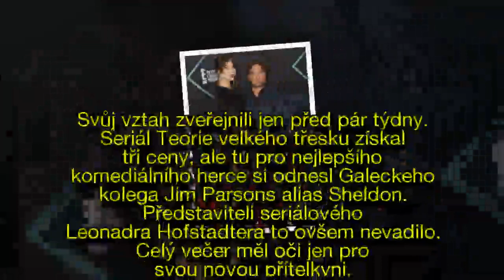Hvězda Teorie velkého třesku se pochlubila přítelkyní mladší o 22 let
Herec Johnny Galecki (43) dorazil na udílení cen People’s Choice Awards s novou partnerkou.
Pro hvězdu Teorie velkého třesku a modelku Alainu Meyerovou (21) to byla první oficiální akce.
Svůj vztah zveřejnili jen před pár týdny.